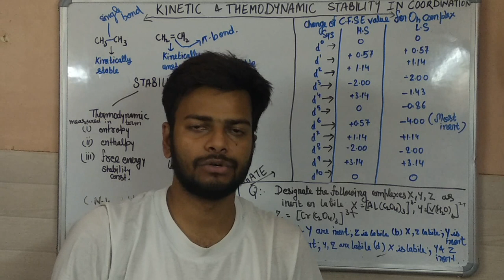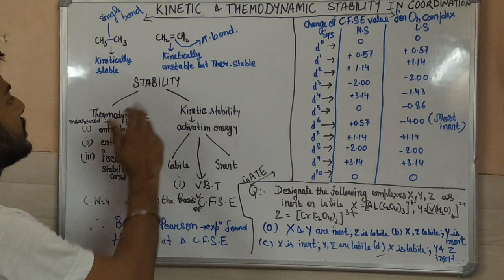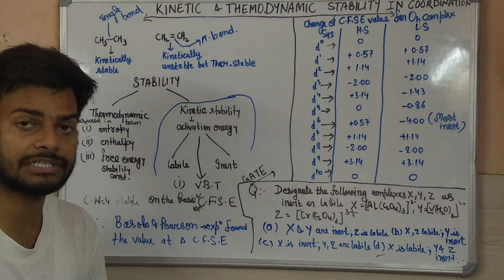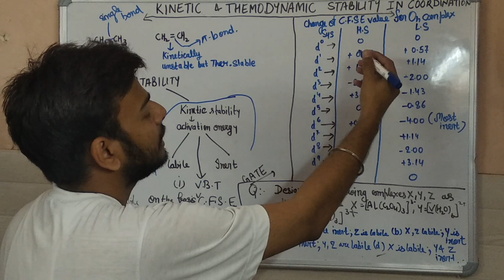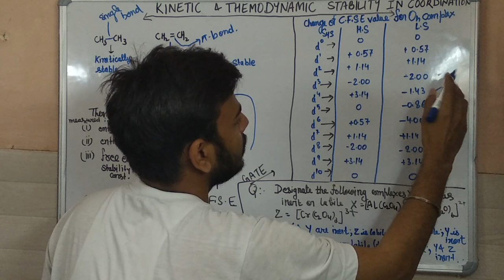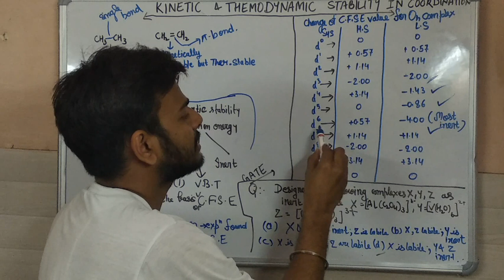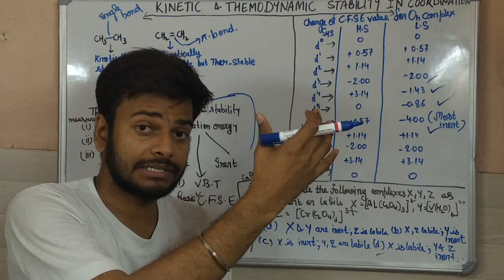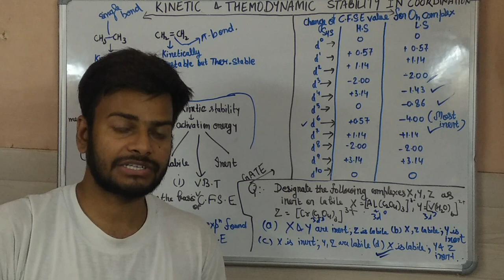Epi-7. Tricks to solve Questions on Kinetic Stability of Octahedral Complexes, Coordination Chem.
Tricks to solve Questions on Kinetic Stability of Octahedral Complexes, Coordination Chemistry.